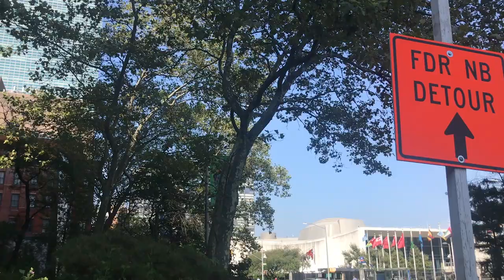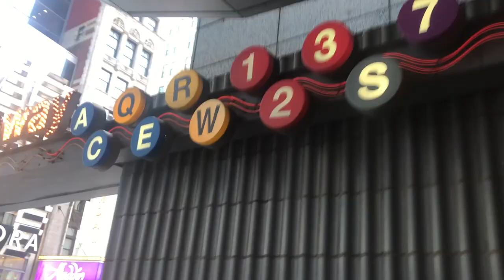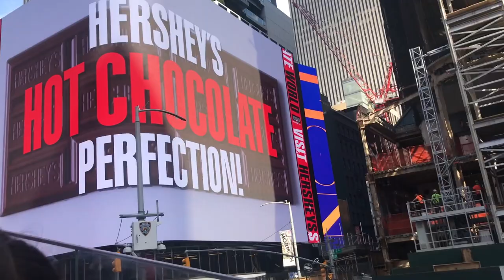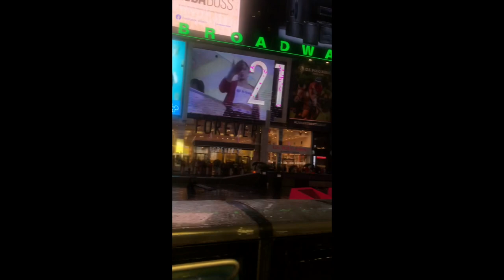A week in New York! | EF challenge 2019